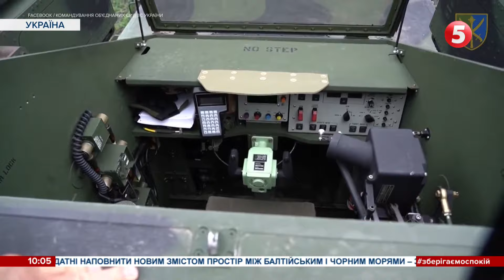💥БАВОВНА В МЕЛІТОПОЛІ: окупанти кажуть ППО, втім на місце вибуху поїхали "швидкі"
Знову гучно у тимчасово окупованому Мелітополі у Запорізькій області. Про це повідомив міський голова Іван Федоров. Попередньо, вночі вибухала ворожа база росіян біля захопленого аеродрому. Окупанти традиційно кажуть, що буцімто спрацювала ППО. Натомість на місце поїхали карети швидких.

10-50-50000 - будь-яка сума має значення.

Разом переможемо!
Слава Україні!